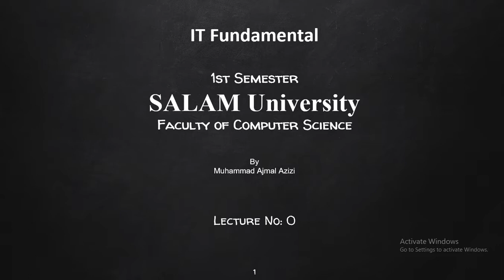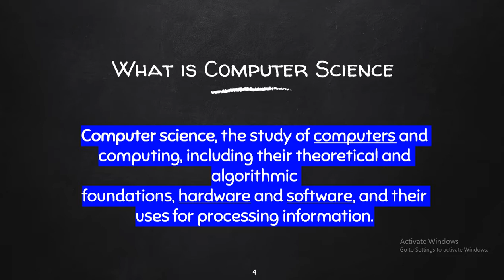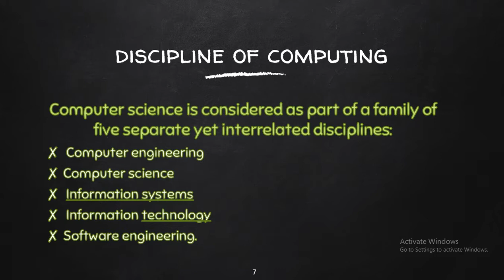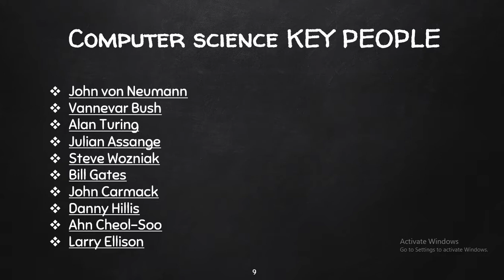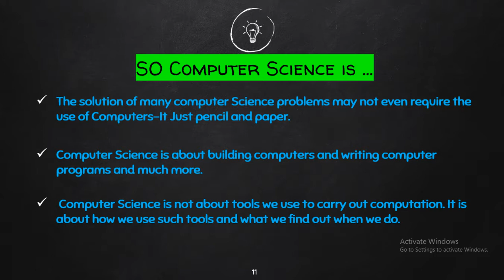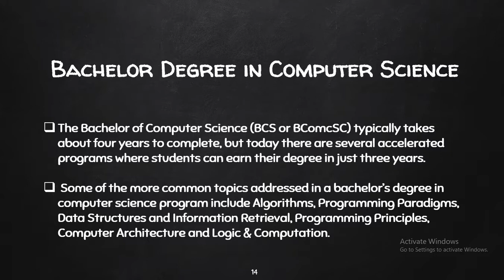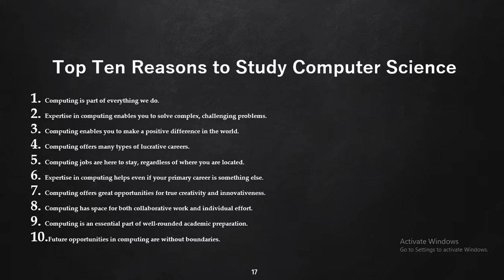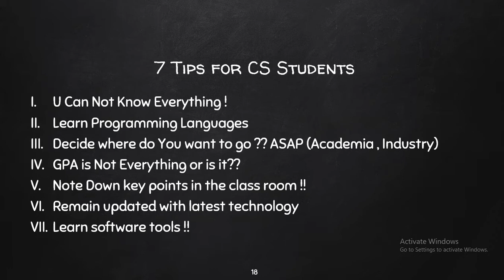Lecture 0 - What is Computer Science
This Is The First Lecture of IT Fundamental Class , in This Lecture we Discuss about WHAT IS COMPUTER SCIENCE , More Interesting for Those who are New to the Computer Science.